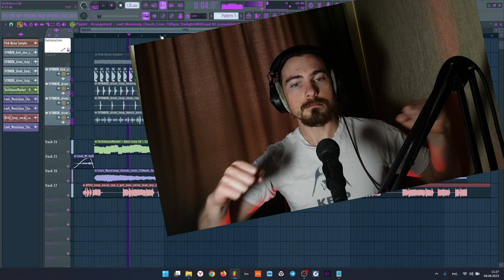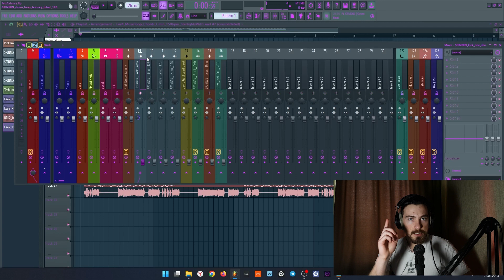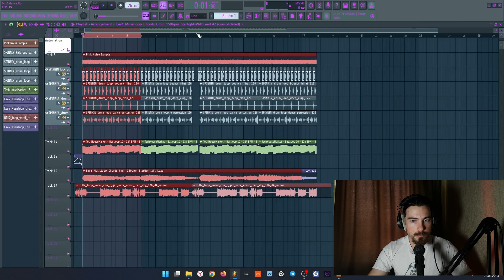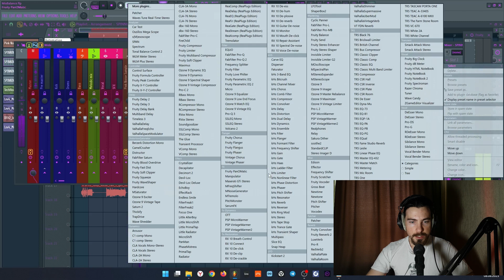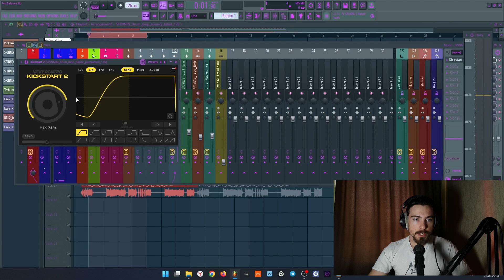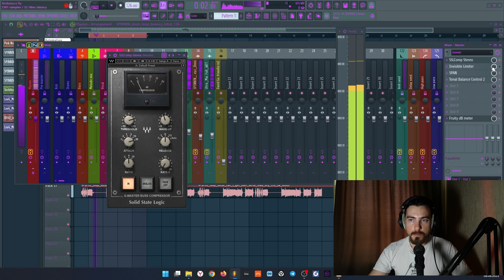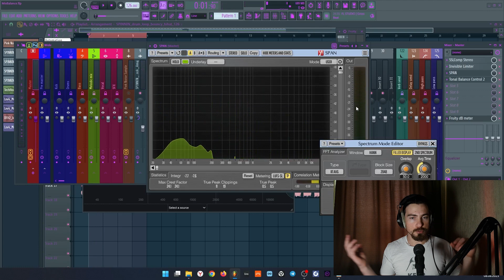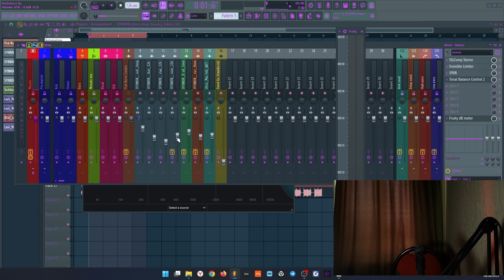БАЛАНС - ДЫХАНИЕ ТВОЕГО МИКСА | FL Studio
Для тех кто хочет поблагодарить:
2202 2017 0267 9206 (СБ)
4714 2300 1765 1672 (USD Card)

Приветствую вас на моем канале! В этом видео мы рассмотрим ключевые аспекты мастеринга, сведения и создания баланса в FL Studio. Независимо от того, являетесь ли вы опытным продюсером или только начинающим музыкантом, эти техники помогут вам придать вашим трекам профессиональный звук.

В дополнение к этому, мы также рассмотрим техники сайдчейн-компрессии, звукового дизайна и использования инструментов, таких как Ozone 9 и Tonal Balance Control, для более точного контроля звукового спектра.

00:00 Интро (важная инфа)
02:12 Второе видео по Балансам
03:42 Немного теории метода
08:34 Практика
18:00 Про сайдчейн на ударных (Супер ВАЖНО)